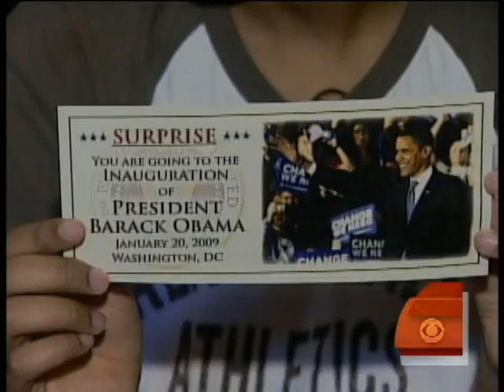Biggest Ticket In Town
Americans are lining up to witness Barack Obama's Inauguration.  Tickets are hard to come by but that won't stop many Americans from attending.  Thalia Assuras reports.